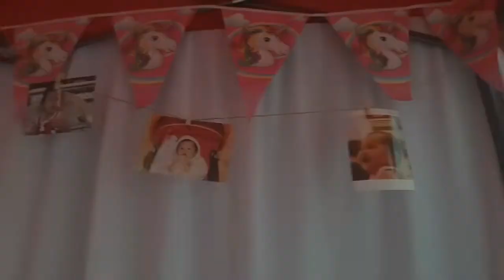HAPPY 7TH BIRTHDAY RED!! - Unicorn Themed Party - Jan. 4, 2020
You are an amazing piece of God’s love and work of art, may this day be a blessing to you and all those around you. Happy 7th Birthday Red!